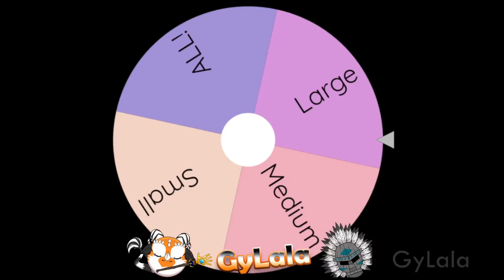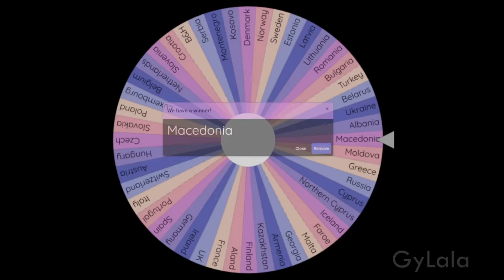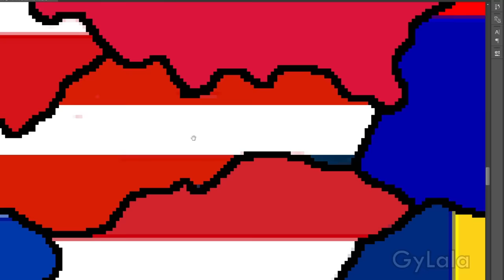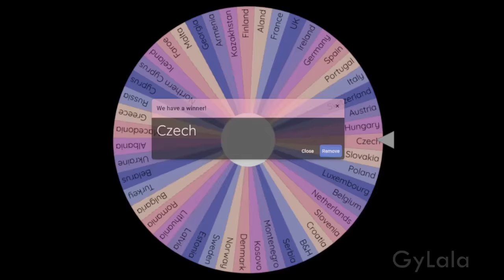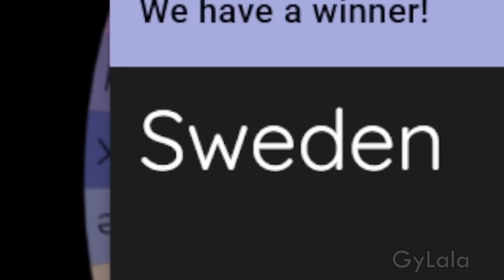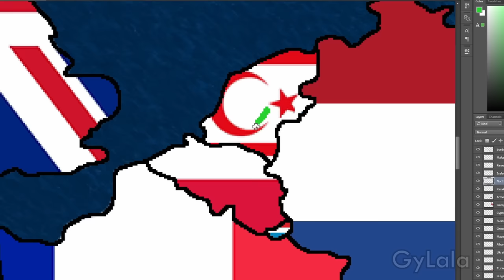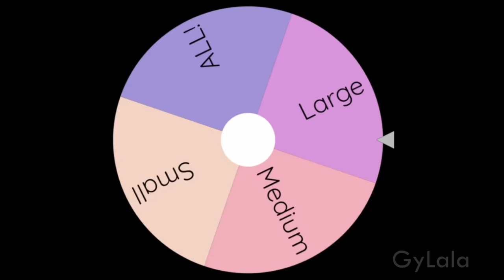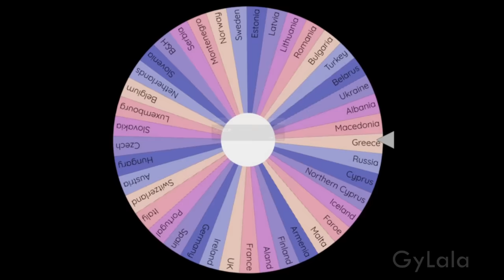RANDOM WARS! - Map of Europe EP 5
Town of 24 Bars

Dusty Fingers

Cumulus Nimbus

Cage and Rand